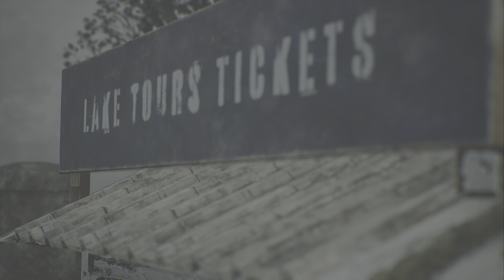HE GOT DEM CHEECKS OUT!!! [SILENT HILL 2 REMAKE EP.1]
Buy a new Tesla!